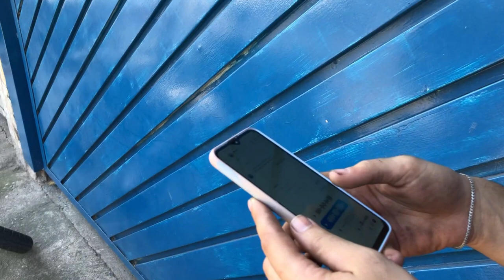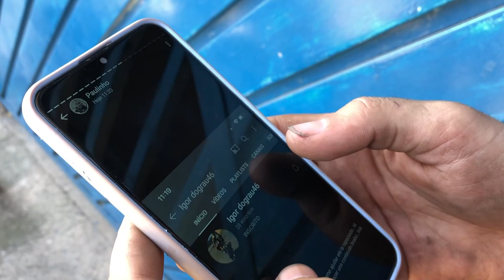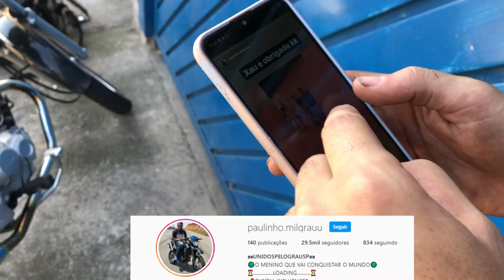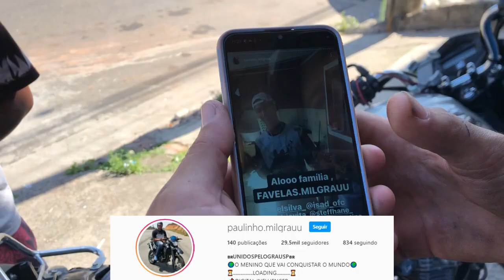DEPENEI A MEIOTA E FIZ ELE TIRAR A TRASEIRA DA START 160 😈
ME SIGAM NO INSTAGRAM: PAULINHO.MILGRAUU